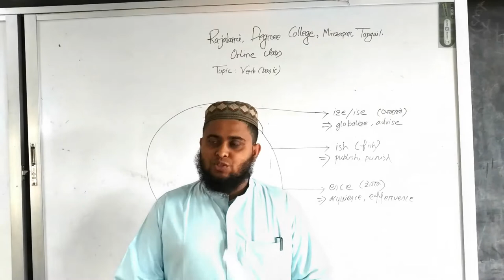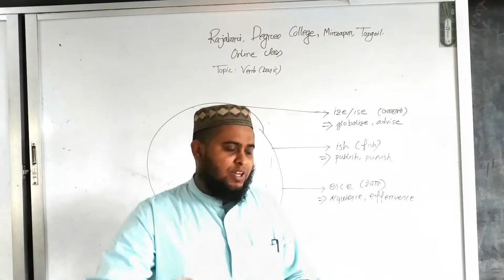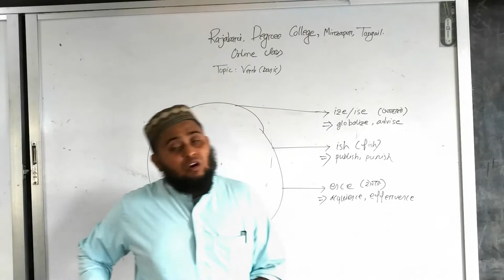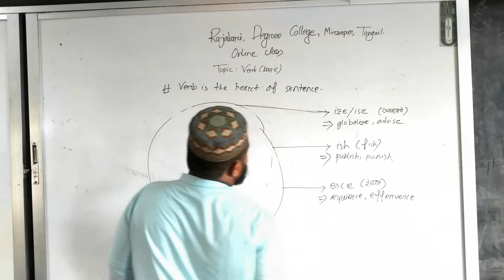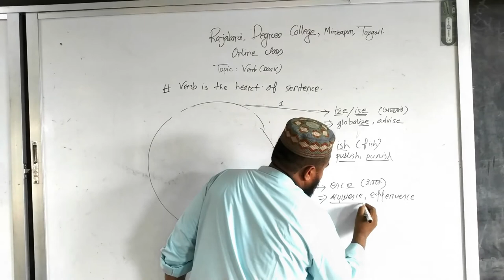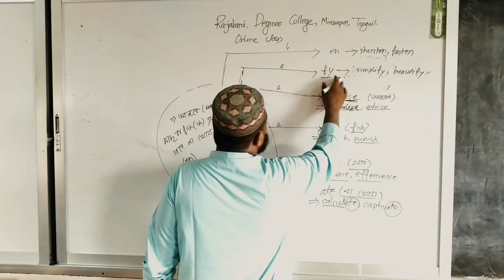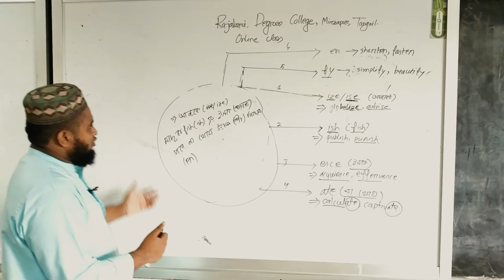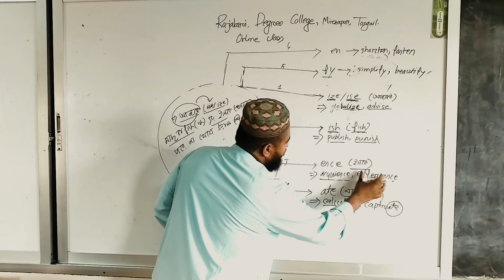identification of verb